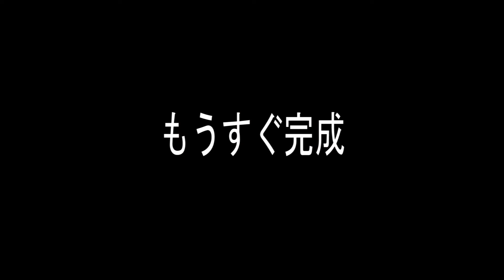自主映画『おどりゃあ！』予告編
上映の予定が決まったらここで告知します。